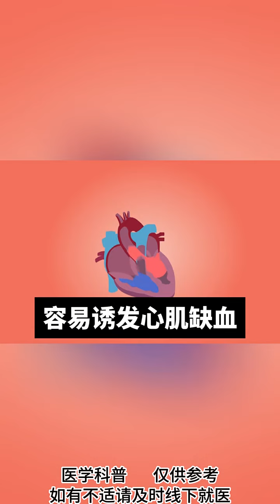血管堵塞 中医 健康科普在快手